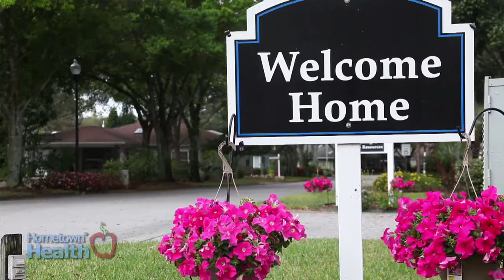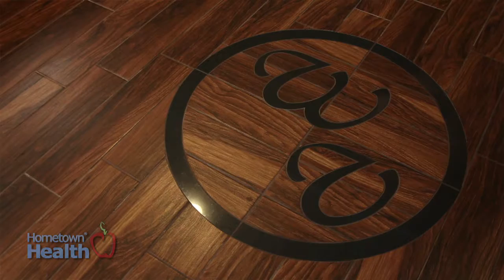Waterman Village: Senior Lifestyles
Today’s seniors know the importance of maintaining an active lifestyle well into their golden years.

Exercise is not only good for the body, but for the mind and soul, as well. This comprehensive, all-encompassing approach to living yields significant rewards…

Waterman Village Residential Living Activities Director, Sheri DiCarlo, was recently interviewed on “Focus Radio Live” on WLBE 790 am where she talked about the active, social environment and vibrant camaraderie in the life planned community.